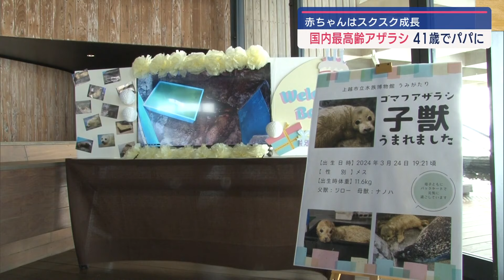上越市立水族博物館「うみがたり」の国内最高齢ゴマフアザラシ「ジロー」がパパに！【新潟･上越市】スーパーJにいがた4月9日OA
上越市立水族博物館「うみがたり」で飼育されている国内最高齢のゴマフアザラシ、ジローが初めてパパになりました。3月24日に誕生した赤ちゃんは、スクスクと成長しています。

ジローは、1983年3月生まれの41歳、高齢のため目が見えません。かつて話題を集めた父親の「ジョー」と同じ「立つアザラシ」として愛されています。

3月24日、「ジロー」と14歳「ナノハ」との間にメスの赤ちゃんが誕生。41歳で初めてパパになりました。

■アザラシ担当 篠崎千津子さん
「今ですね、ちょうど発情がまた始まって元気に鳴いています。元気な証拠。繁殖が多い年齢があるが、それは超えているのでこの後はどうかなというところ。（Q.繁殖の年齢は？）10代・20代くらい。」

出生時の体重は約12kgでしたが、今では25kgを超えるまで成長しました。
「毎日、数時間おきにしっかりミルクを飲みまして、良く飲み良く眠りスクスクと育っています。」

うみがたりでは現在、モニター越しに母子で過ごす様子を見ることができます。
■柏崎から
「ニュースで出たから早く見に来たかったけど、モニター越しであまり見えなくて残念かなと写真はね。」

「これから外側のホワイトコートが抜け初めて他の大人と同じグレーの斑点模様になる。」

赤ちゃんの誕生は去年、誕生したフタバに続いて2頭目。うみがたりでは順調に成長し、環境に慣れた段階で一般公開を予定しています。

2024年4月9日放送時点の情報です。